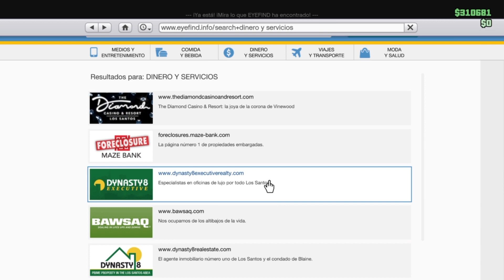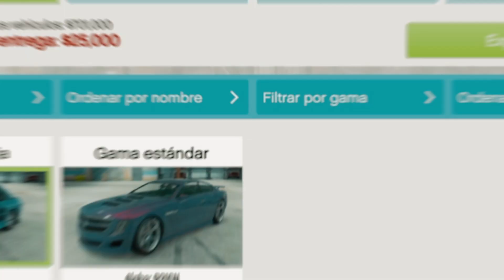✅como GANAR DINERO en GTA 5 ONLINE ( ps4 ps5 ) Trucos Gta Online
✅como GANAR DINERO en GTA 5 ONLINE ps4 ps5 para PRINCIPIANTES (COMO GANAR TU PRIMER  MILLON GTA 5 )! Para que de esta manera aprendas a COMO GANAR MUCHO DINERO EN GTA 5 ONLINE y poder saber COMO HACERTE MILLONARIO EN GTA 5 facil y rapido para que puedas poder tener muchos coches

Para que de esta manera sepas COMO EMPEZAR EN GTA 5 ONLINE para principiantes y saber COMO OBTENER MUCHO DINERO EN GTA 5 ONLINE y esto te hara poder disfrutar de la vida que siempre has querido en GTA 5 ONLINE  , estos trucos te serviran tanto como para PS4 , PS5 O XBOX entre otras muchas plataformas como PC